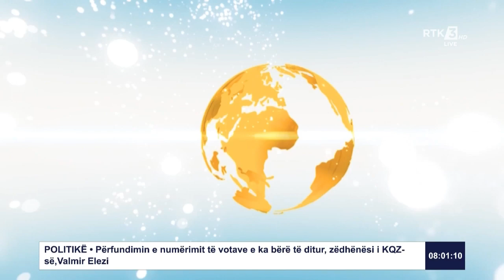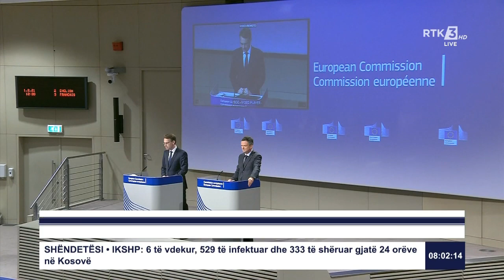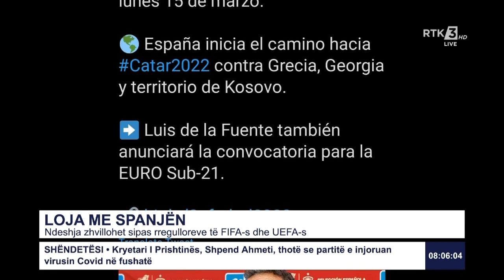RTK3 LAJME 08:00 11.03.2021